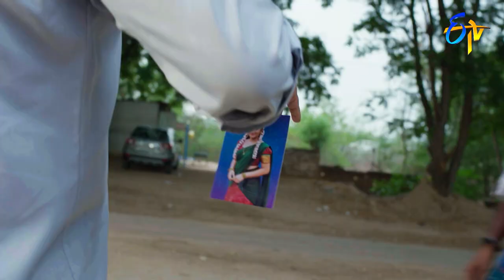Ravoyi Chandamama | Mon-Sat 7:00pm | 21st June 2021 | Latest Promo | ETV Telugu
భార్య విడాకులు తీసుకుని పుట్టింటికి వెళ్ళిపోవడంతో కూతురితో సహా ఊరెళ్ళి పోవడానికి ప్రయాణమౌతాడు శివరామ్. మామ వీరస్వామిని పెళ్ళిచేసుకోవడానికి ఇష్టం లేని చంద్రిక అతని సంకెళ్ళ నుంచి విముక్తి పొందాలని ప్రేమించిన కార్తీక్ తో  పారిపోవడానికి సిద్ధమవుతుంది. శివరామ్ సాయం చేసి ఇంటికి తీసుకెళతాడు.

ఊరంతా భయపడే వీరస్వామి పెద్ద రౌడీ. అక్క కూతురు చంద్రిక తన అదుపాజ్ఞాలోనే ఉండాలని... తనకు తెలియకుండా ఎవరితో మాట్లాడకూడదని... ప్రతిది తనకు చెప్పి చెయ్యాలని ఆంక్షలు పెడతాడు.. మామ వీరస్వామి సంకెళ్ళను తెంచుకుని స్వేచ్ఛగా జీవితాన్ని ప్రారంభించాలనుకున్న చంద్రికకు ఊహించని కొత్త సమస్యలు... అనుకోని సంఘటనలు ఎదురైతే ..తిరిగి మామ వీరస్వామి అదుపాజ్ఞల సుడిగుండంలోకి వెళుతుందా.. లేదా ధైర్యంగా నిలబడి సమస్యలను ఎలా ఎదుర్కొంటుంది... ఇవ్వన్ని తెలియాలంటే.. ఆర్కామీడియా బ్యానర్ లో నిర్మించిన “రావోయి చందమామ” డైలీ సీరియల్ మీ ఈటీవీలో సోమ - శని రాత్రి 7 గం.లకు తప్పక చూడండి.